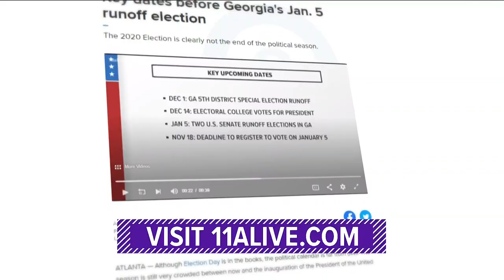Polls close in 2 hours for handful of runoffs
Here is a look at the runoffs. .

11Alive is your source for facts about Georgia’s elections.

11Alive is Where Atlanta Speaks. We believe that news shouldn’t be a one-way conversation, but a dialogue with you. Join in, share your thoughts and connect with new perspectives.